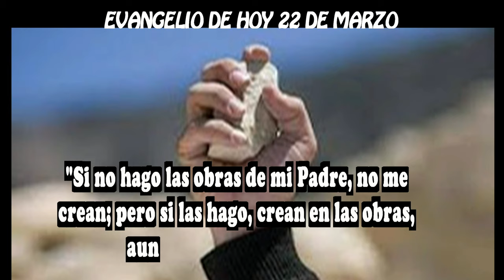EVANGELIO DE HOY 22 MARZO hd